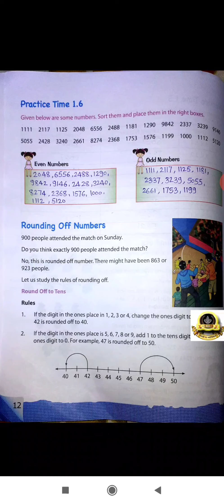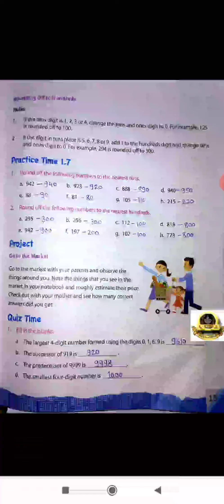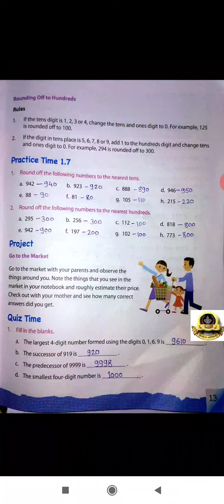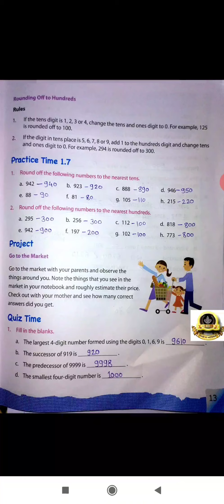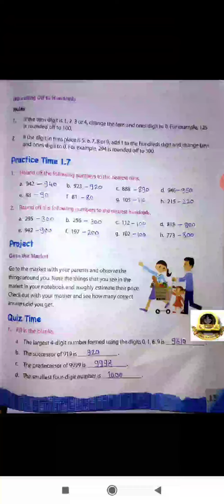Class- 3rd Subject - Math Chapter No.1 Four Surekha Ambhore Video :- *SCM-9